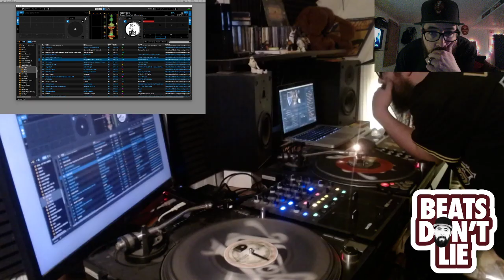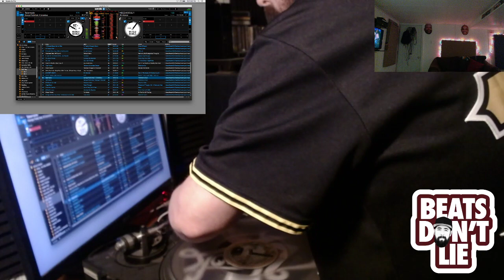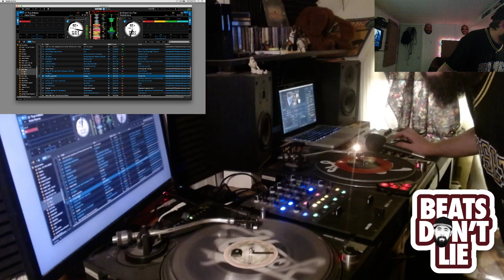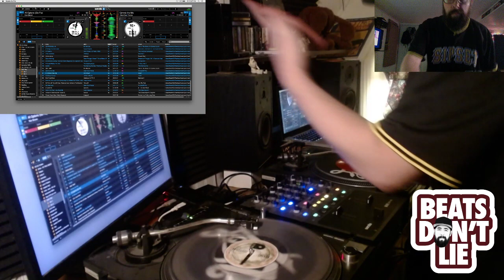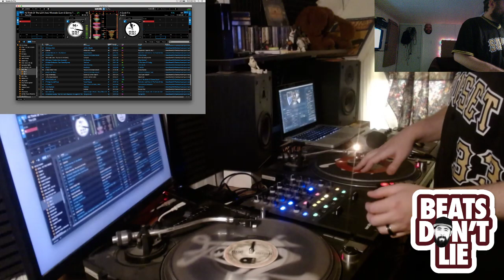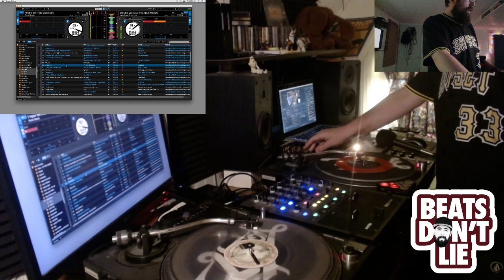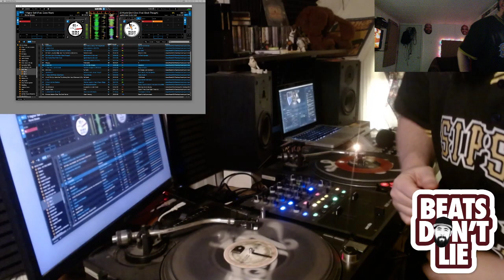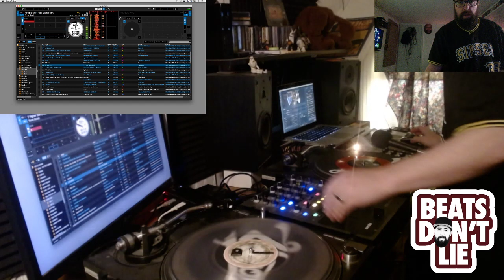Animal Street Cellar | Friday Night Live | Uncle Fester 01.29.21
Uncle Fester Live DJ Set on January 29, 2021.  Catch live DJ sets every Friday night at 6 PM PT from Animal Street Cellar on Twitch